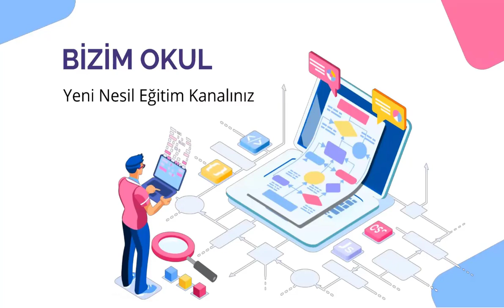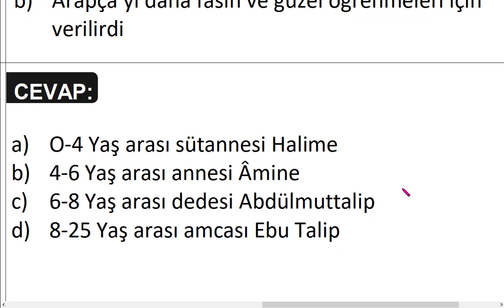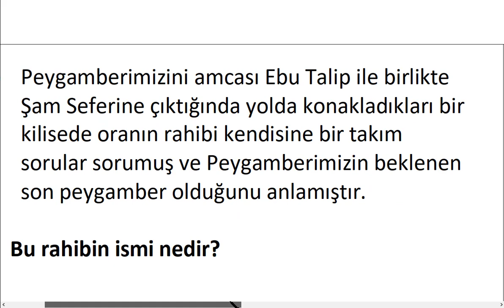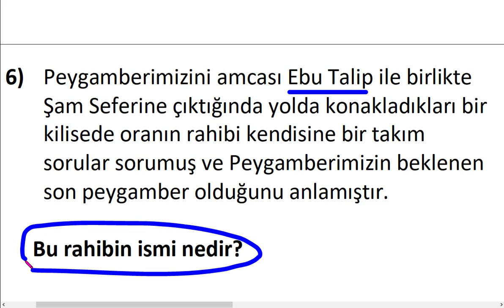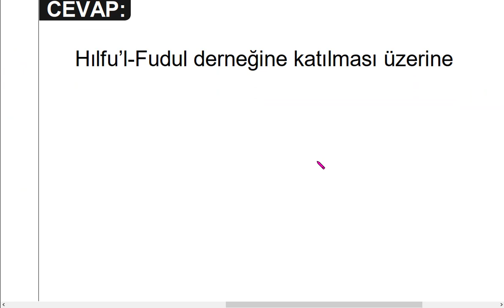6. Sınıf Peygamberimizin Hayatı 1. dönem 1. yazılı soruları AÇIK UÇLU KLASİK SINAV SİYER YAZILI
6. Sınıf Peygamberimizin Hayatı 1. dönem 1. yazılı soruları AÇIK UÇLU KLASİK SINAV
6.SINIF SİYER